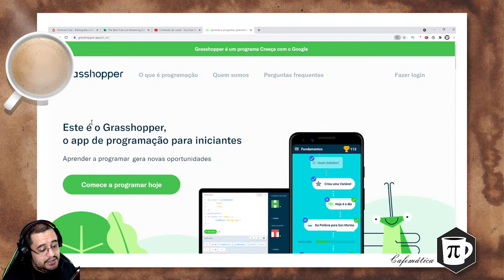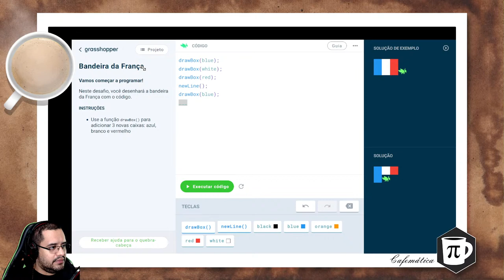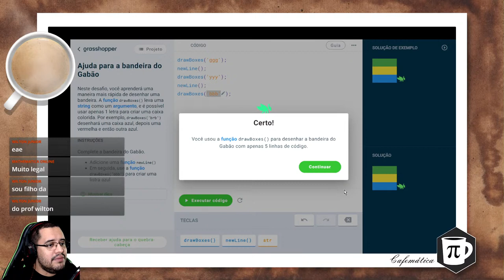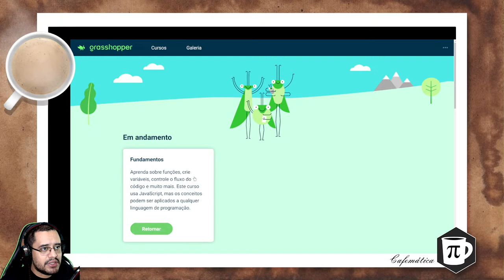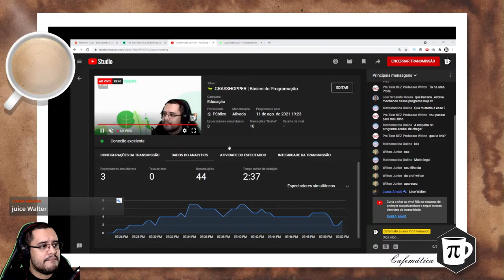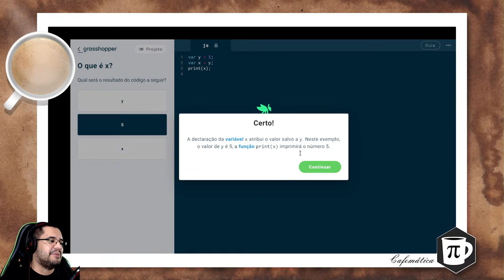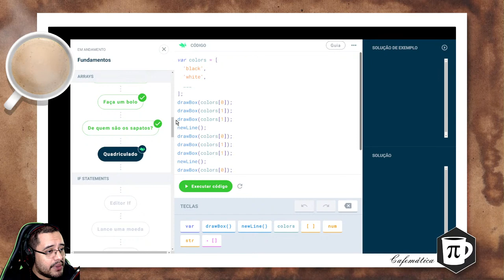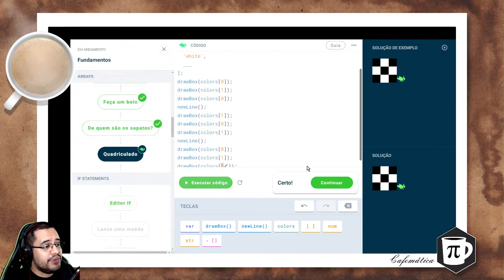🦗 GRASSHOPPER | Básico de Programação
Vamos explorar juntos essa nova possibilidade de aprendizagem sobre programação: Grasshopper 🦗 ㅤ